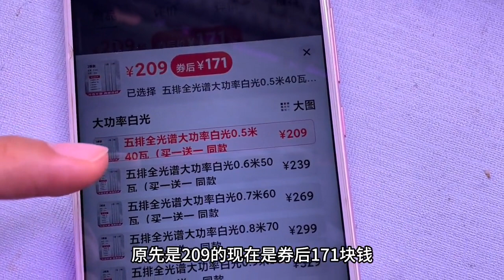非常好用的多肉补光灯“87折”官方活动立减！看多肉近期对比变化